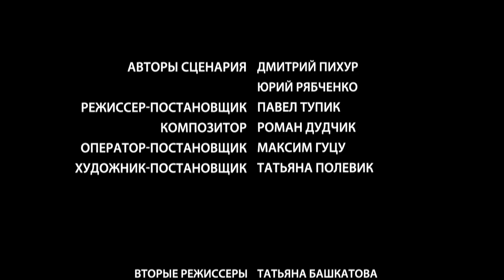What The River Won't Tell You | All Episodes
An ambitious beautiful manager and a rude and impudent sawmill boss. Their acquaintance began with a conflict and continued with continuous quarrels. Elena, the best employee of an industrial holding company, has come to the dense forest to restore order. She will have to deal with the rough and tumble chief of the loggers. Will they be able to find a common language and save the sawmill from being sold? Love will decide everything!